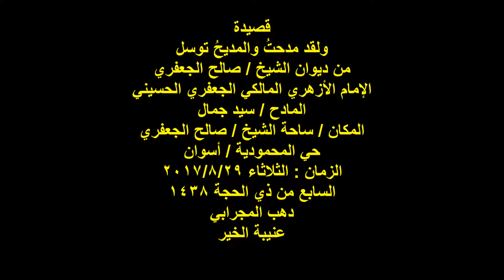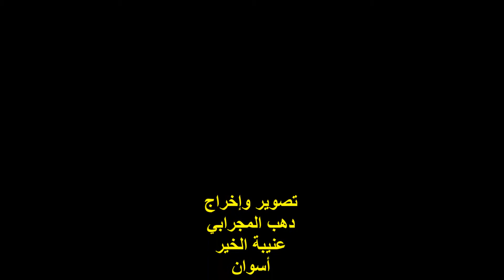المادح / سيد جمال / قصيدة / ولقد مدحت والمديح توسل/ الثلاثاء 29/8/2017 المحمودية أسوان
التصنيف :
مديح نبوى
قصيدة :
ولقد مدحت والمديح توسل ..
الجزء الخامس ( القديم ) صفحة 758 ..
المادح :
سيد جمال ..
المكان :
ساحة الشيخ / صالح الجعفرى بالمحمودية ..
الزمان :
الثلاثاء 29/8/2017   ..
السابع من شهر ذى الحجة 1438 ..
تصوير وإخراج :
دهب المجرابى ..
عنيبة الخير ..
أسوان / مصر